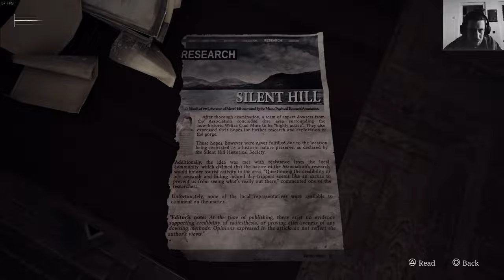SILENT HILL 2 Remake 2024 Modded Playthrough Part 2, the First Descendant Mods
Release Date:
8 Oct, 2024

Mods:
Play as RE4R-Leon